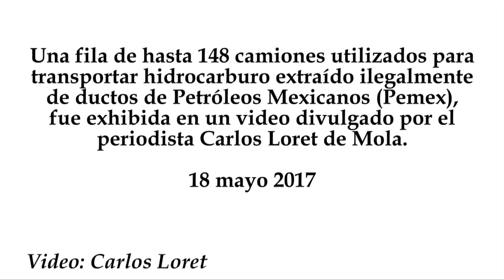Captan 148 camiones en fila para el robo de hidrocarburo en Puebla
Una fila de hasta 148 camiones utilizados para transportar hidrocarburo extraído ilegalmente de ductos de Petróleos Mexicanos (Pemex), fue exhibida en un video divulgado por el periodista Carlos Loret de Mola.
18 mayo 2017